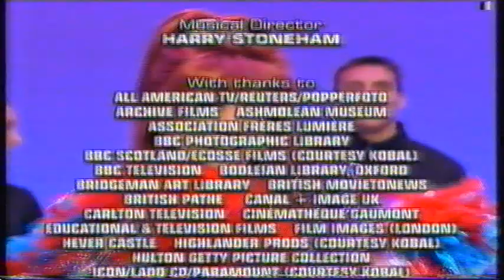Clive James: A Night of 1000 Years - ITV - 1999 (incomplete)